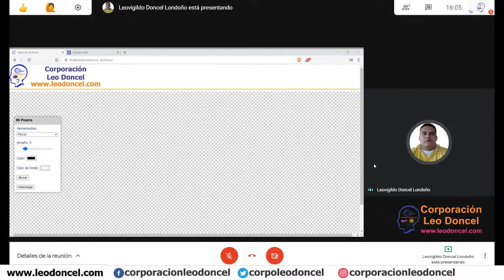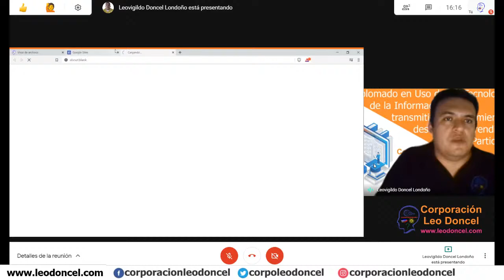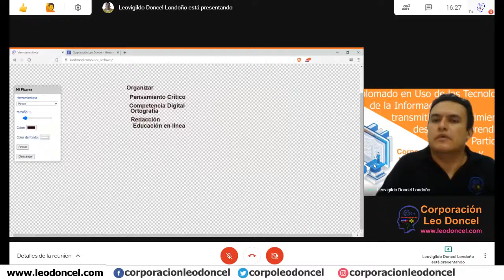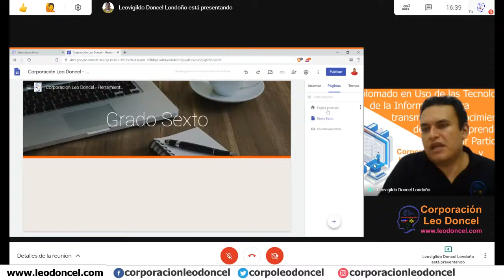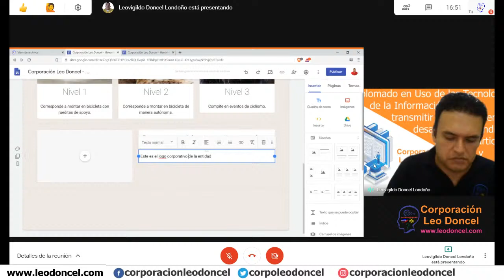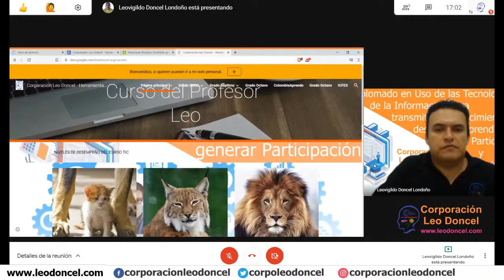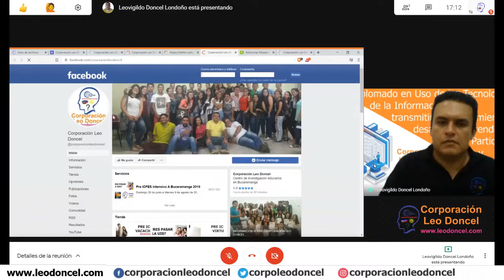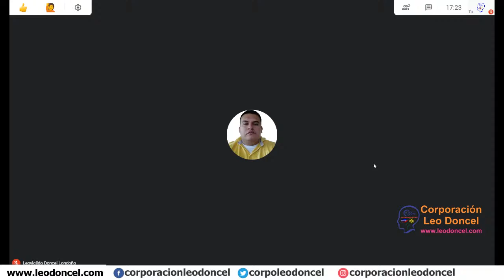Dip-Doc-TIC1 2020-agosto-06 16:00 # 42 | El Blog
Ponente: Dr. Leovigildo Doncel Londoño

Corporación Leo Doncel
 @Corporación Leo Doncel